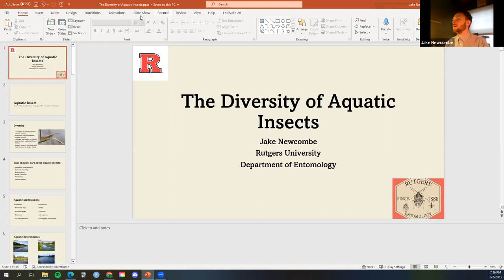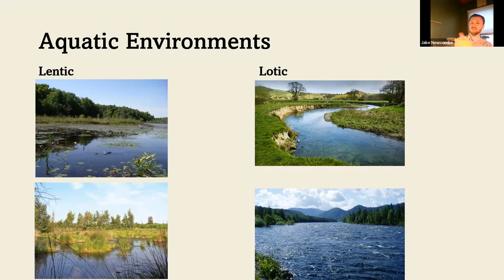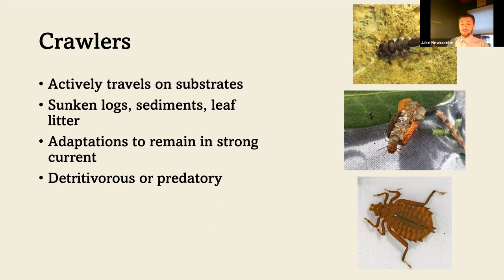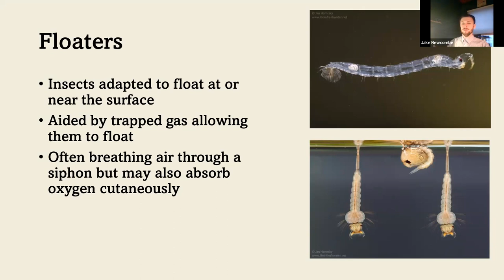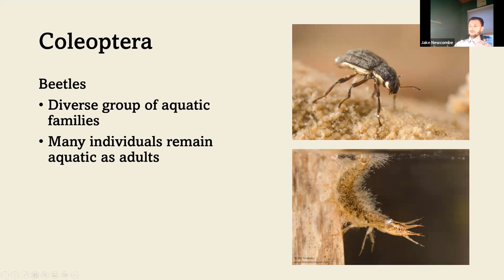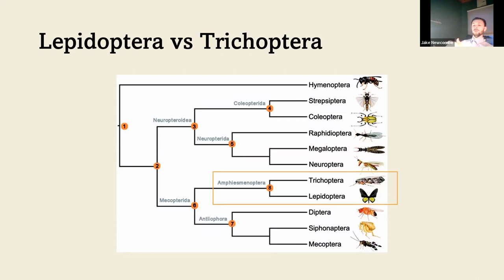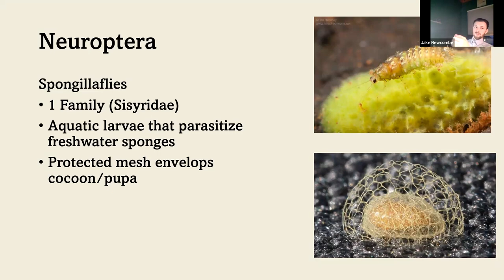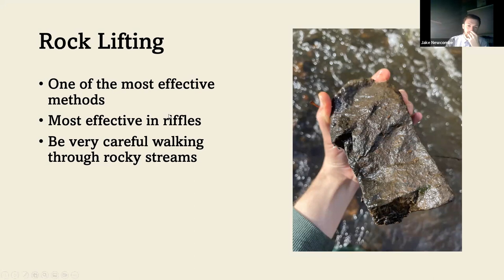Diversity of Aquatic Insects - New Jersey Butterfly Club May 2023 Meeting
There are over 100,000 species of insects that live in or near the water. Every pond, lake, river, and stream has insects adapted to survive there. In this program, we will discuss interesting adaptations that insects have undergone to survive in the aquatic environments of the world. We will also explore the different habitats within an aquatic environment that an insect may find a niche to exploit and how they interact with one another.

Jake Newcombe is a Master’s student at Rutgers studying entomology. He’s worked with the NJDA and aquatic entomologists and developed a deep understanding and appreciation for aquatic systems in the process. He visits ponds and streams in his spare time and enjoys reading papers about the specimens he finds in his travels.